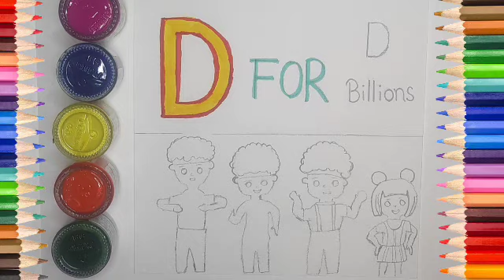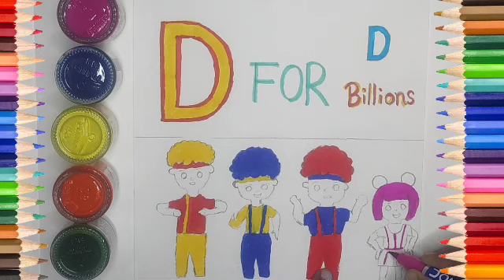Abcd Abc For Kids A For Apple B For Ball,D Billons , Letters Learn Abc Drawing Capital Letters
ABCD

Pratham Shiksha Academy
वर्णमाला गीत
वर्णमाला बालगीत
आ से आम
आ_से_आम
आ आ ई ओ ओ ओ
abcd song
abcd learning

Hindi Varnmala
Nursery rhymes
हिंदी वर्णमालागीत
ABCD song lyrics